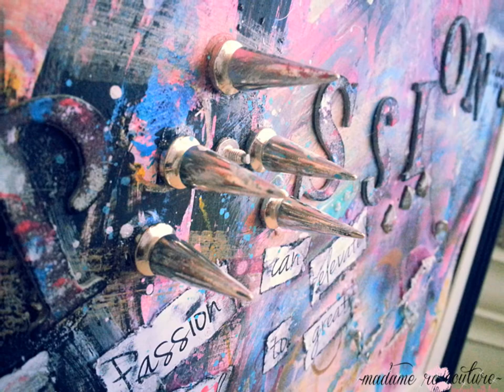Passion~ Mixed Media Art Journal + Abstract Realism Painting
Here is my first art journal page: Passion~ "Great passion can elevate the soul to great things". I was feeling vibrant so I used a lot of vibrant colors. I am particularly drawn to abstract art because I feel that nothing in life is "perfect". I felt passionate and edgy so I spelled out the word "Passion" and used spikes to depict the "A" in passion. I did some ripping and distressing as well.